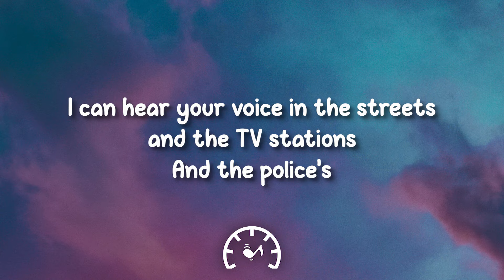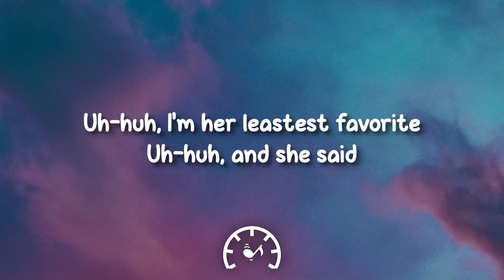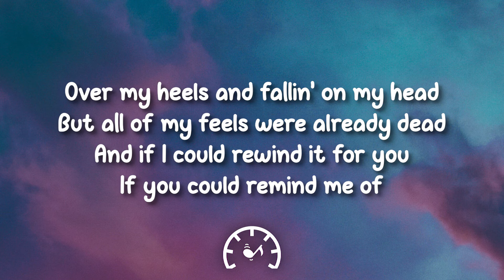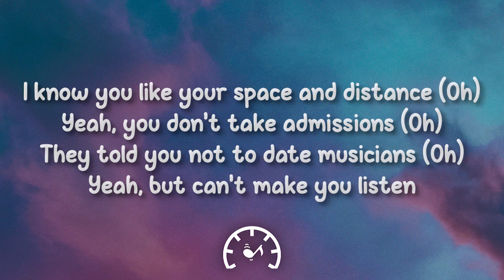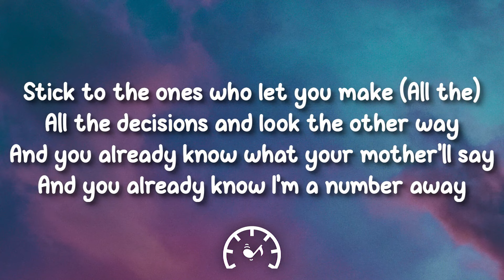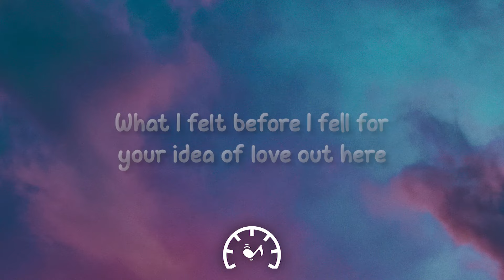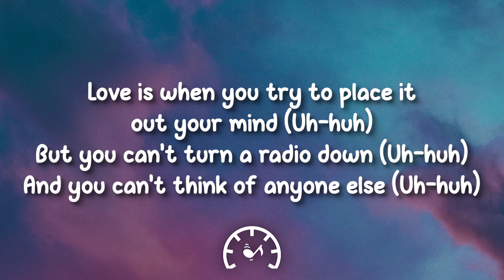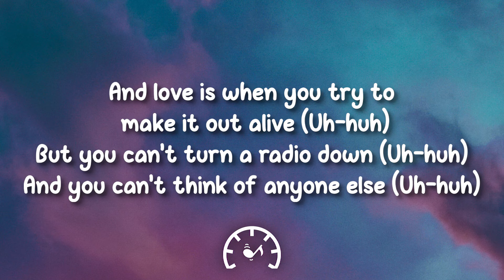Dominic Fike - Mona Lisa (Lyrics)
🎤 Lyrics:

Mona Lisa, ayy
Mona Lisa
Love is when you try to place it out your mind
But you can't turn the radio down
And you can't think of anyone else
And love is when you try to make it out alive
Uh-huh, look
I can see your face in Parisian paintings, the Mona Lisa
I can hear your voice in the streets and the TV stations, and the polices
I can feel the strains on my wrist, I don't need these bracelets
Of all the things that she keeps in cages
Uh-huh, I'm her leastest favorite, uh-huh, and she said
I was 'bout to give you all of me on all the weekends
And all I wanted was apologies and all of your bed, uh
Over my heels and fallin' on my head
But all of my feels were already dead
And if I could rewind it for you
If you could remind me of
What I felt before I fell for your idea of love out here
Uh, Mona Lisa, oh
Yeah, Mona Lisa, ayy
Mona Lisa, uh, yeah
Yeah, Mona Lisa, oh
Mona Li-uh-uh
Uh, Mona Lisa, oh, yeah
I know you like your space and distance
Yeah, you don't take admissions
They told you not to date musicians
Yeah, but can't make you listen
Stick to the ones who let you make
All the decisions and look the other way (all the)
And you already know what your mother'll say (all the)
And you already know I'm a number away